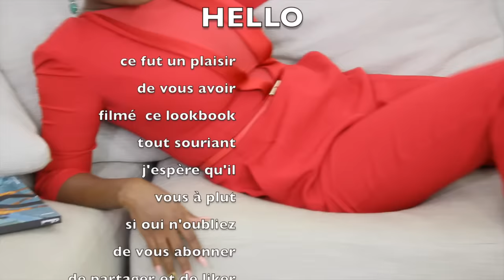HOLLYDAY LOOKBOOK / XMAS LOOKBOOK / SEXY & FASHION /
HAAA LA  voila la vidéo tant attendu par mes chiwis d'amour ,elle inspirera pour vos tenues de fête ne vous ruinez pas faite avec les moyens du bord c'est pas la marque qui fait la tenue mais la façon d'associer les vêtements et les accessoires .JE vous kiss fort fort

                       TENUE N°1
-COMBINAISON /CEINTURE /VESTE EN CUIR

        TENUE N°2
B.O / H&M

           -TENUE N°3
TOP / E.F
MONTRE / CASIO
SHOES /
B.O / CHRISTAIN LACROIX

                  LOOK N°4
BRACELETS & B.O / H&M
MONTRE / CASIO

                         -LOOK N°5
COMBINAISON ROUGE / E.FRANCHI
BO.O / OUBLIER
MONTRE / CASIO
VIDEO qui pourrons plaire
JE FILM AVEC UN 600D CANON
MONTE AVEC IMOVIE ET FCPX